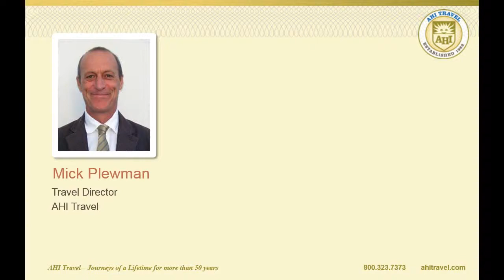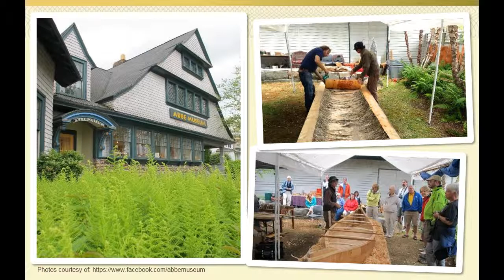Coastal Maine and New Brunswick~AHI Travel 2015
Discover the rustic glamour of Bar Harbor, Campobello Island and St. Andrews-by-the-Sea. Board a traditional lobster boat and learn about Maine’s lobster industry. Journey to Quoddy Head State Park, the easternmost point in the United States, then discover the history and stunning landscapes of Campobello Island, Franklin D. Roosevelt’s “beloved island,” and see his 34-room cottage. Delight in a whale-watching cruise on the Bay of Fundy. Experience the French influences of St. Croix Island, and learn about the history of St. Andrews-by-the-Sea during a tour of its important landmarks. Enjoy first-class accommodations in Bar Harbor and St. Andrews-by-the-Sea and an exclusive experience staying in authentic turn-of-the-century cottages on Campobello Island. This program also includes excursions, educational programs to provide unique insight into the regions and an extensive meal plan featuring wine at dinner.